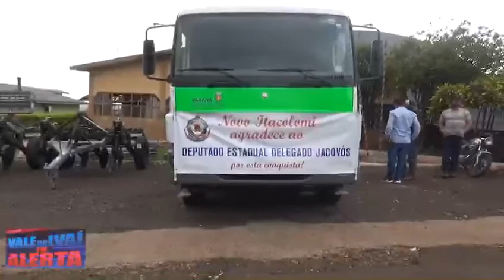DELEGADO JACOVÓS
Delegado Jacovós destina caminhão-pipa para Novo Itacolomi

Na última sexta-feira (14), a cidade de Novo Itacolomi recebeu um caminhão-pipa, adquirido através de emenda parlamentar do deputado estadual Delegado Jacovós.
Segundo o deputado, o prefeito da cidade, Moacir Andreolla esteve no seu gabinete em Curitiba, fez a solicitação e foi atendido, “tenho compromisso e parceria com a população de Novo Itacolomi. O trabalho por mais recursos, continua”.

O caminhão-pipa pode ser usado para diversas finalidades, entre elas:

• situações de emergência;
missões humanitárias;
casos de seca;
• lavagem de ruas e praças;
• controle de emissão de poeira;
• irrigador de plantas, gramados e jardins, fazendo uso de uma ponteira tipo chuveiro para não agredir o plantio;
• abastecimento de água potável em residências, hospitais, prédios comerciais e indústrias;

Devido a um compromisso pré-agendado, o deputado não participou da entrega oficial, porém a assessoria esteve presente.